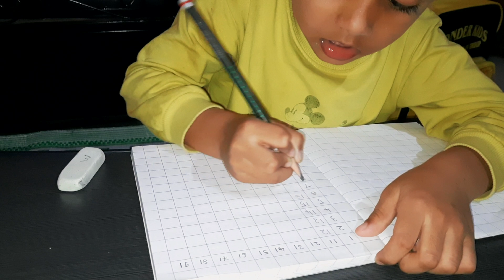Write 1 to 100 Numbers with Shiv | शिव के साथ लिखे 1 से 100 नंबर | Shiv's Lifestyle | Kids Vlog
Write 1 to 100 Numbers with Shiv
शिव के साथ लिखे 1 से 100 नंबर
Shiv's Lifestyle
Kids Vlog